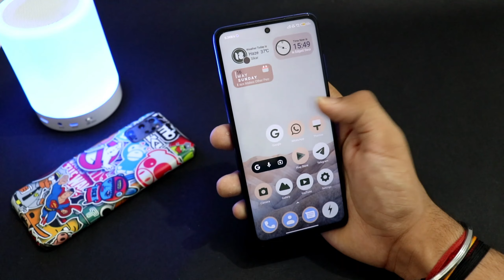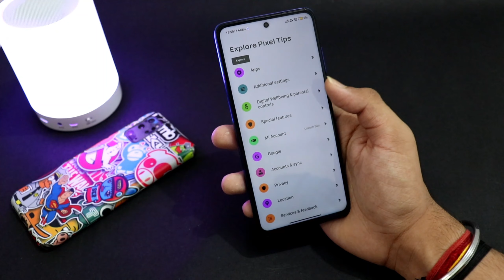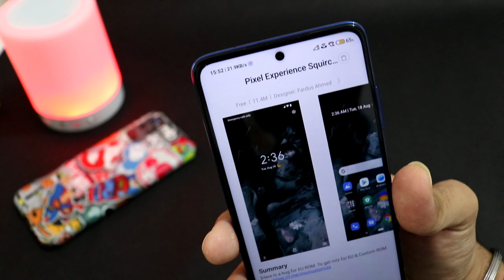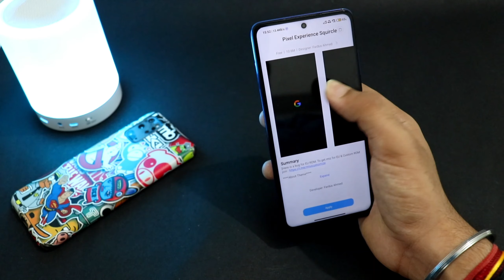ANDROID 12 Theme Install in POCO Devices 🔥| POCO X3/Pro, Poco M2/Pro, Poco X2, C3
ANDROID 12 Beta Update for POCO Devices 🔥| Eligible Device List, POCO X3/Pro, M2/Pro, Poco X2, C3

POCO LAUNCHER NEW UPDATE😱 | Poco M2 Pro,M2, Poco X3, POCO X3 Pro, Poco C3, POCO X2

Poco M2 Pro New Update MIUI 12.5😱 Poco M2 Pro New Update Android 11 | Poco M2 Pro

Poco M2 Pro New Update Android 11😱 Poco M2 Pro New Update MIUI 12.5 | Poco M2 Pro

Redmi Note 9 Pro/Max New Update Android 11😱 Redmi Note 9 Pro Max New Update MIUI 12.5 | REDMI NOTE 9

Poco M2 pro Max New Update

Redmi 9 Prime New Update MIUI 12.0.2.0 😱 Redmi 9 Prime New Update Android 11 Miui 12.5 India Update

Poco M2 New MIUI 12.0.3.0 Update😱 Poco M2 New Update Miui 12.0.3.0 | Miui 12.5 Android 11 Poco M2

Redmi 9 Prime Get New Update MIUI 12.0.2.0😱 Redmi 9 Prime New Update Miui 12.5 Android 11

Yours Quaries -

Android 12
Android 12 Miui Theme
Miui 12 Android 12 Theme
Android 12 Customization
Android 12 Miui 12 Theme
Top 5 Miui theme
Miui Best Customization Theme
Miui Ios theme download
Miui LockScreen Customization Theme
miui 12 theme download
miui 12 theme whatsapp change
miui 12 theme ios
miui theme boot animation

L. Poco X3 Pro New Update
M. POCO X3 NEW UPDATE
N. POCO Launcher New Update
O. Poco Launcher